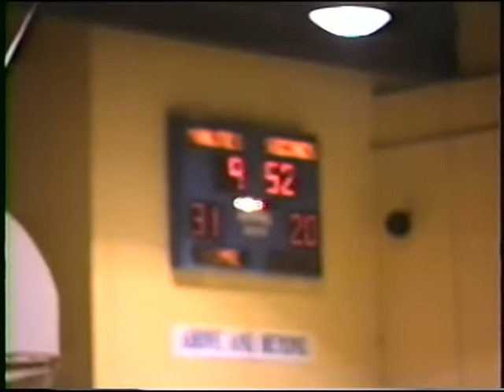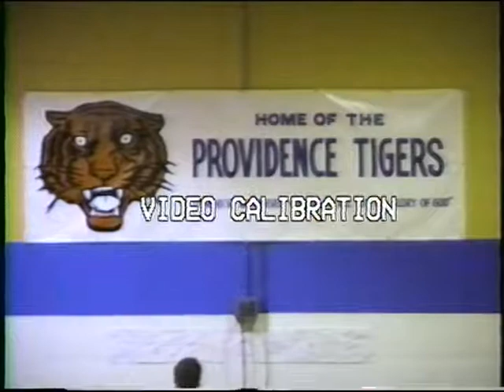PCA vs Feb 12 90